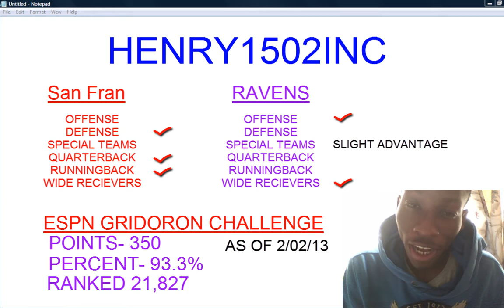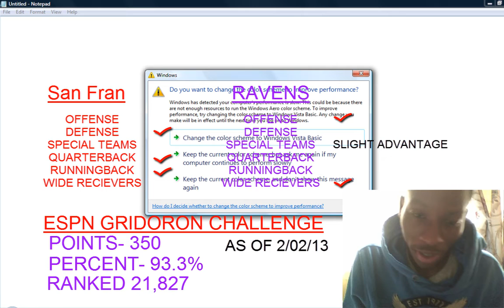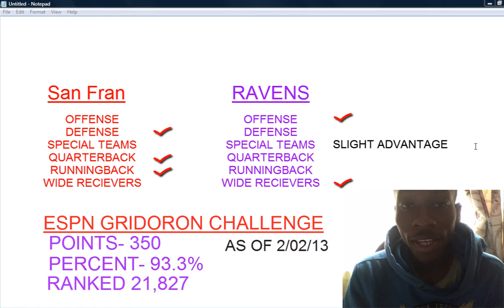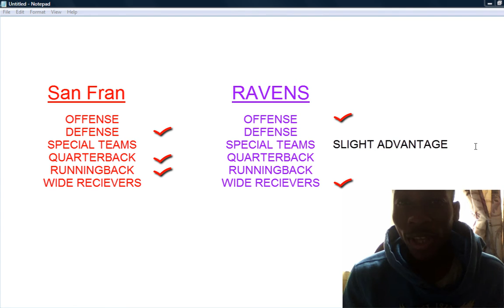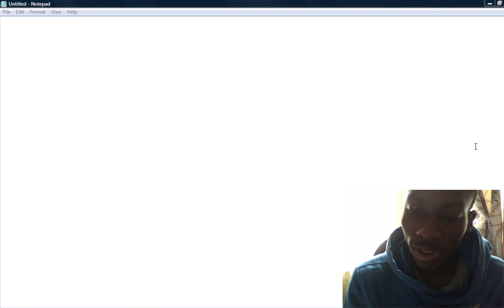SUPERBOWL 2013 SAN FRANSISCO 49ers VS BALTIMORE RAVENS PREDICTIONS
My perdiction for the 2013 Superbowl.
Ravens- 27
49ers- 32